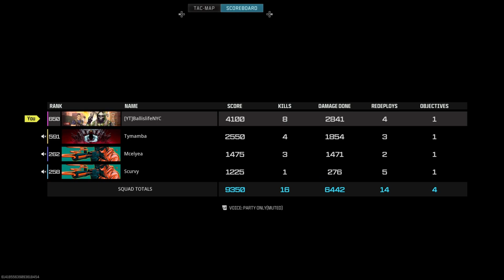new WSP-9 LOADOUT is *BROKEN* in WARZONE 3! 😍 (Best WSP 9 Class Setup) - MW3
My Name is Anthony or you can call me BallislifeNYC and i enjoy making videos surrounding Call of Duty. Make Sure to Follow me on All my Platforms if you have any type of questions!

Video games have been a huge part of my life and i hope to share laughs, scares, and awesome experiences with you here on YouTube. I hope you enjoy what you see! Be sure to get connected and say hi!

STREAM TIME 8PM TO 2AM FROM MONDAY TO FRIDAY